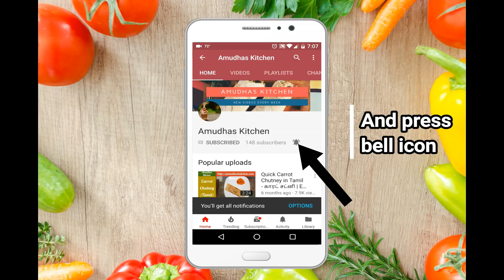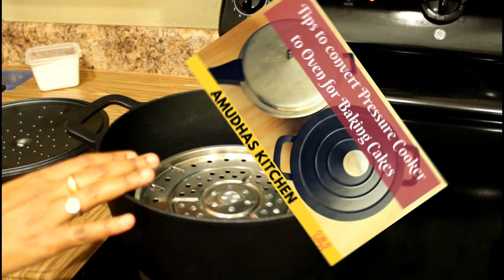Plum Cake in Tamil | Rich Fruit & Nut Cup Cake | Last Minute Christmas Cake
Hello Friends,

In this video, I am going to show you how to prepare Plum cake (Fruit & Nut Cake / Christmas cake) in Pressure Cooker/Iron vessel or Oven (in Tamil with English subtitles).

This cake can be made in quick time and instantly in home because we don't need to soak Fruits and Nuts in Rum or Grape juice.

You don't have Oven at home? No worries. We can prepare this cake in Pressure cooker or Iron vessel at home.

I have already posted a video on "How to use Pressure Cooker as Oven". before you try out Cake in pressure cooker.

You haven't tried baking cake? Then it's the right time to try out baking cake. :)

Follow the tips I have given in the video here and there for fluffy plum cake.

Try it during this Christmas and New year season and enjoy it with your family members and friends.